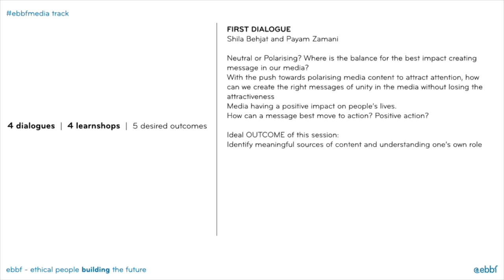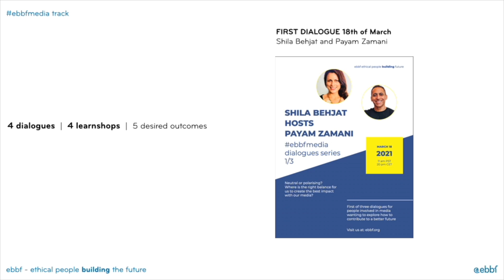Help us launch ebbf new media track - how can we use new media to contribute meaningful dialogues?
We are seeking for your help to identify hosts and experts to make this new ebbfmedia track possible.